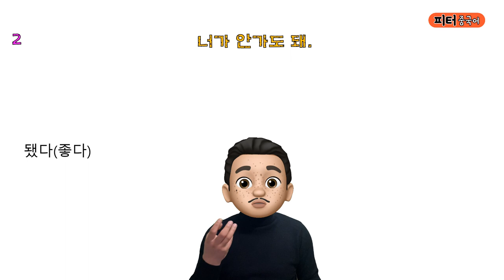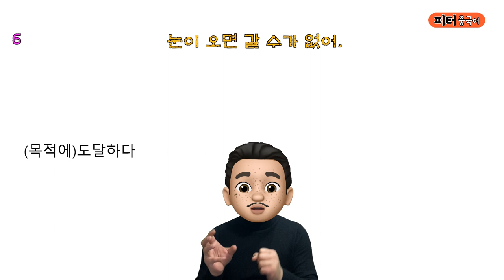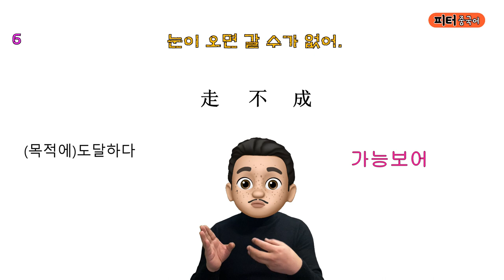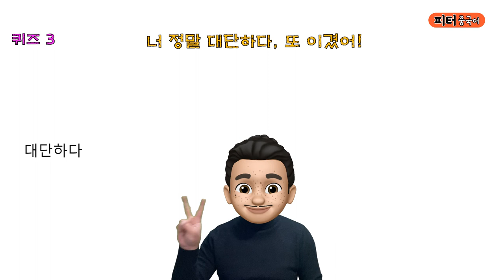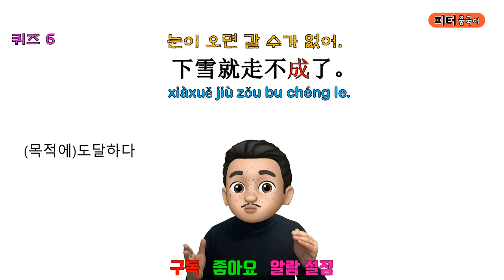“너 정말 대단하다, 또 졌어!"를 중국어로? / 쉬운 단어로 중국어 문장 말하기/기초 중국어회화/ 중국어작문짓기/중국어기초문법